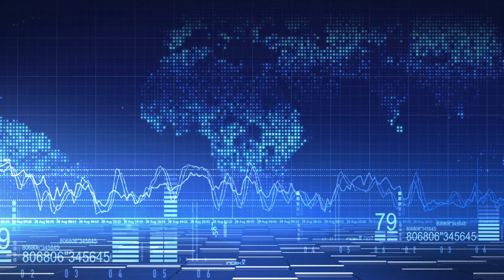Iran Gives Millions Of Dollars To Islamic Jihad To Attack Israel - Gantz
Israeli defense minister Benny Gantz said on Thursday Iran gives millions of dollars annually to the Islamic Jihad so that it can attack Israel.

In a joint press conference with his Cypriot counterpart Charalambos Petrides, Gantz said the financial support is in addition to the transfer of technical intelligence for the constitution of military bases in Gaza from which to launch attacks against civilian centers in southern Israel.

"Israel will continue to act against Iran's emissaries together with our partners. We will continue to work together for the stability of the entire region," he added.

After the launch of Operation Breaking Dawn against targets in Gaza on August 5, Israeli Prime Minister Yair Lapid said that Islamic Jihad is an Iranian proxy that wants to destroy Israel, noting that Israel has a zero-tolerance policy for any attempted attacks from Gaza. The head of Islamic Jihad -- a militant outfit designated a terrorist organization by the US, EU, and UK -- was in Tehran when during the three-day operation.

Ziyad al-Nakhalah held meeting with several senior Iranian officials in Tehran including Supreme Leader's adviser Ali Akbar Velayati, Foreign Minister Hossein Amir-Abdollahian, and Kamal Kharrazi, the head of Iran's Strategic Council on Foreign Relations, as well as President Ebrahim Raisi and a number of high-ranking IRGC commander.

Tehran condemned the Israeli airstrikes on Gaza, vowed continued support and called for closer ties between the Islamic Republic and the Palestinian Islamic Jihad.